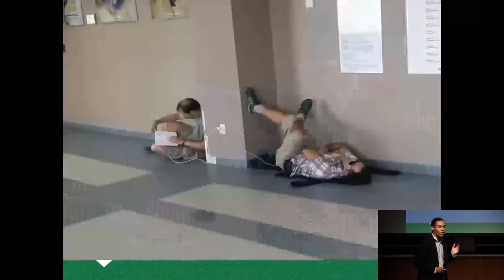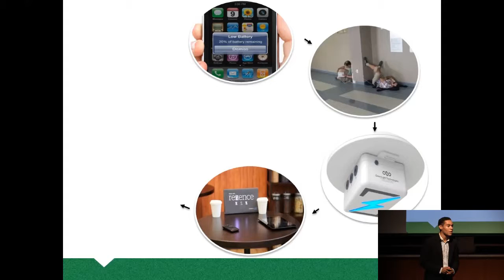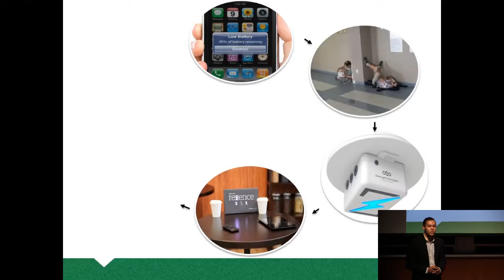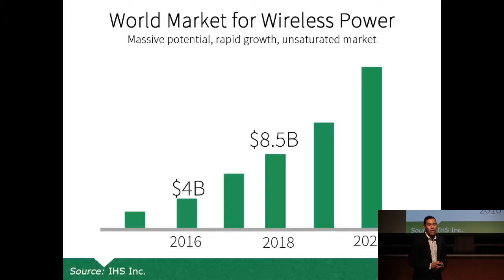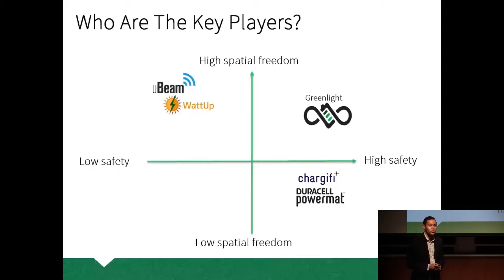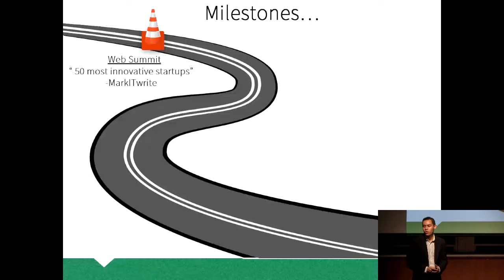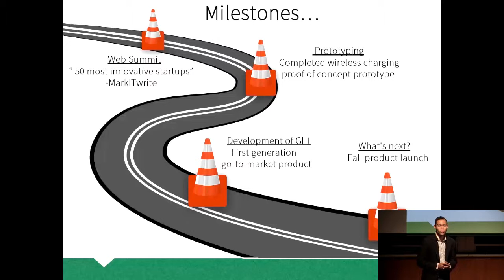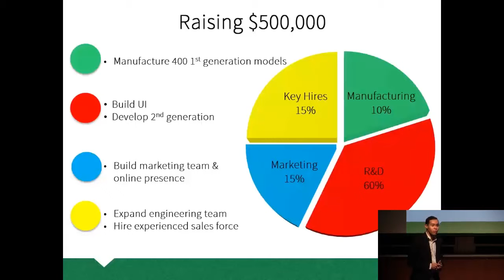Greenlight Technologies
Greenlight Technologies is a high-tech startup that is solving the dead battery problem. We provide wireless charging solutions that can charge phones, tablets, and laptops in public spaces such as hotels, airports, restaurants, and bars. Our technology is applicable in the medical and military fields as well as in the automobile industry. No matter where you go, you will be able to see Greenlight filling up your devices’ batteries as we strive to create a world without wires.